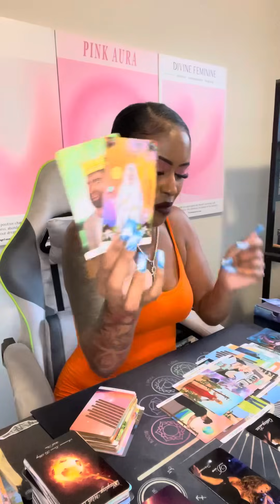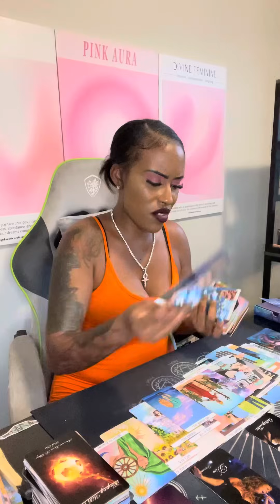Pisces ♎️ They simply refuse 2 see u with another man/woman😭